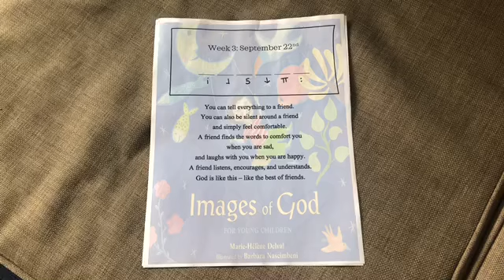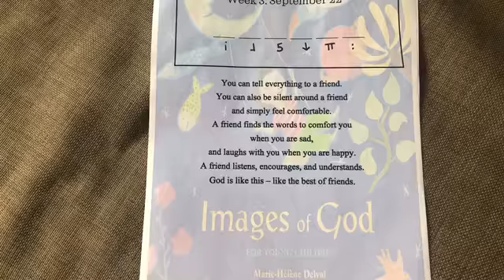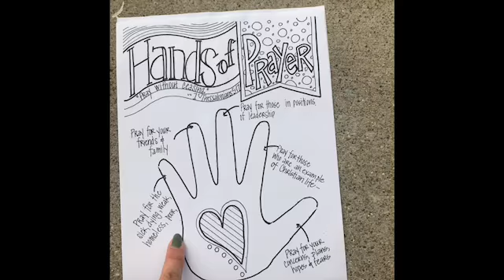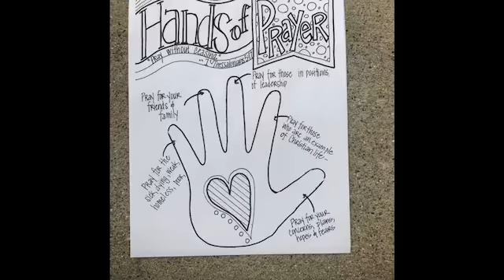Listening for God Week 3